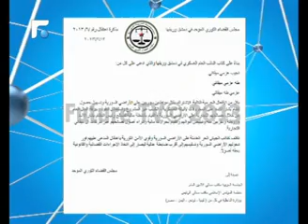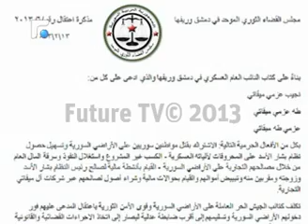مجلس القضاء الثوري يصدر مذكرة اعتقال بحق ميقاتي وشقيقه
في خطوة هي الأولى من نوعها أصدر مجلس القضاء الثوري الموحد في دمشق وريفها مذكرة اعتقال بحق رئيس الحكومة نجيب ميقاتي وشقيقه طه وابن شقيقه عزمي بتهمة مساعدة نظام الاسد بقتل شعبه
تقرير:منير الربيع